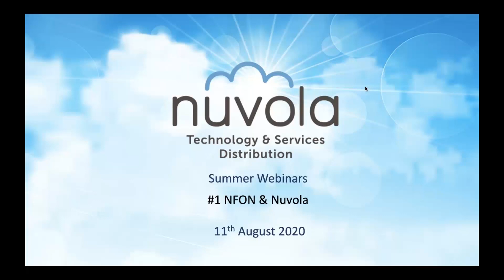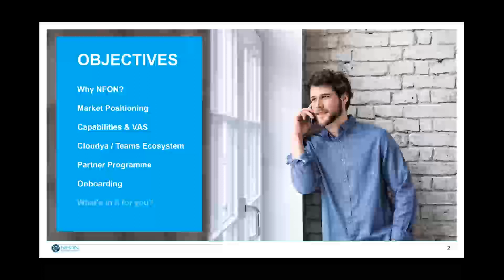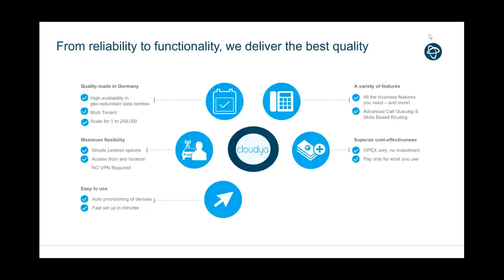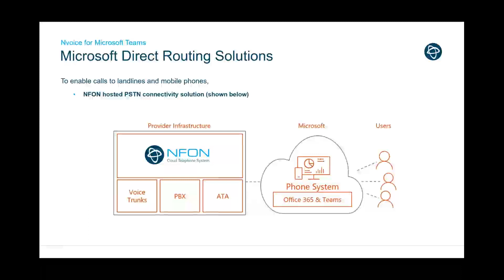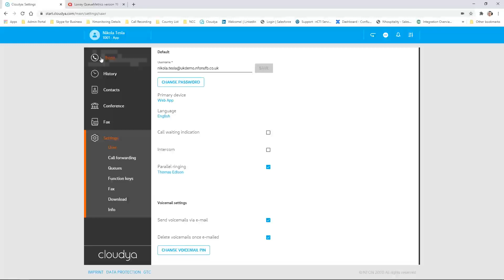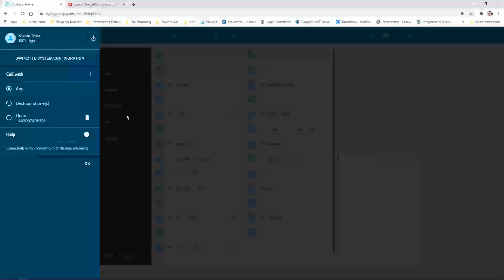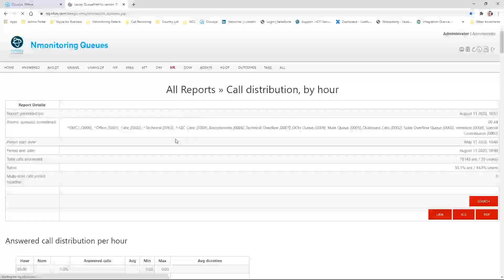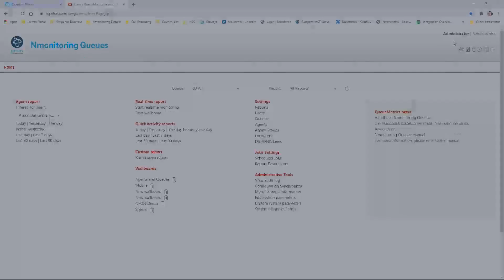Nuvola and NFON Webinar 11th Aug 2020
Join us for a webinar with our Vendor Partner NFON, with an informative overview and demo by NFON of their popular cloud telephony solution, called 'Cloudya' and a Q&A packed with questions from technology reseller partners.